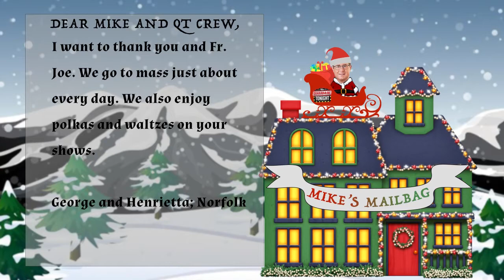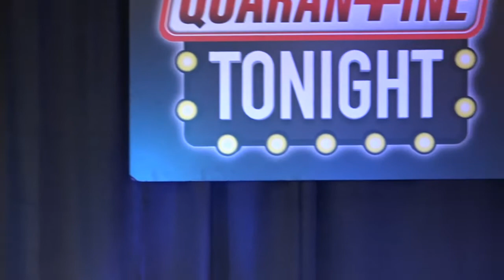Quarantine Tonight: Columbus High School Acapella 12-15-2020